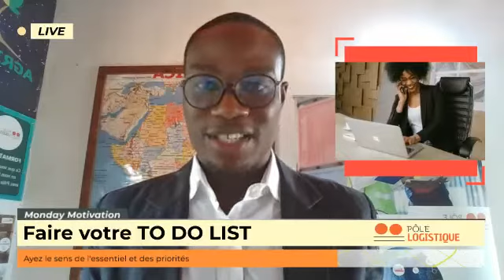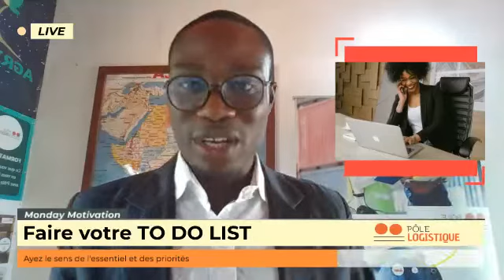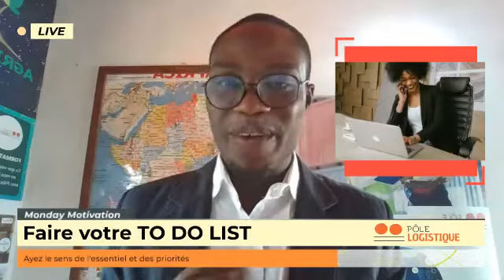03 astuces pour réussir sa semaine de travail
Si vous connaissez ces trois astuces vous réussirez sans difficulté dans votre emploi.